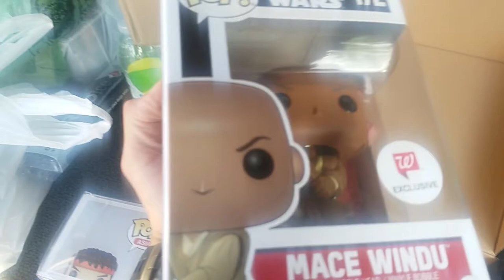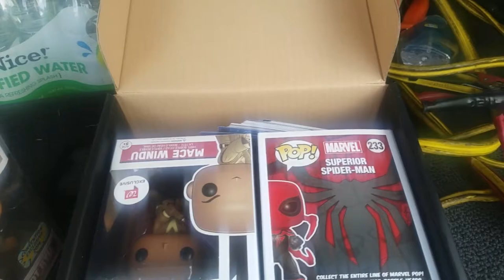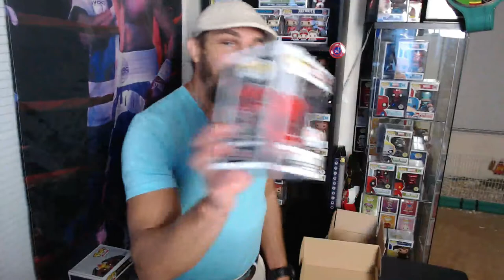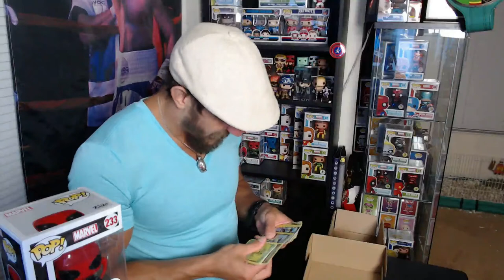BEST FUNKO DAY EVER - MEETUP/DINNER WITH LOCAL COLLECTORS PLUS BUYING POPS AT A SELLERS HOUSE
10 WALDORF DRIVE, SHIRLEY NY, 11967